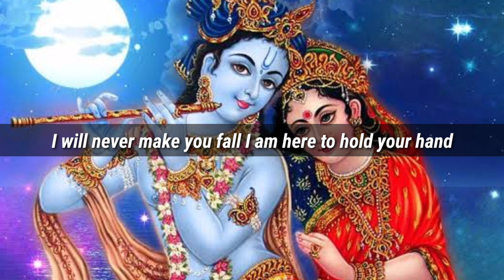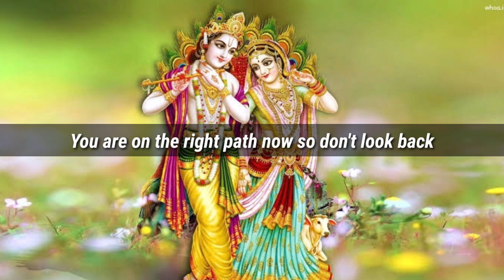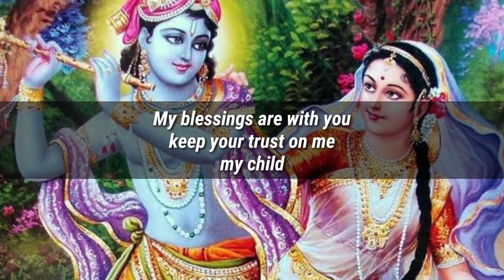If you found this video then you are very luckyOnly the lucky ones..| Don't ignore | God Positivity